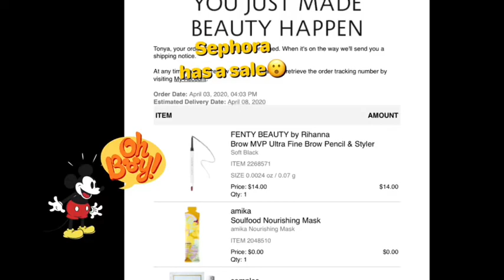Stores offering free shipping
Hello wonderful people of the 🌍. Since we are not able to get to certain stores right now. I figure I would help bring the store to you with free shipping